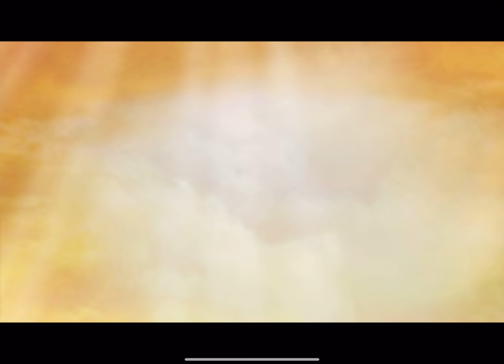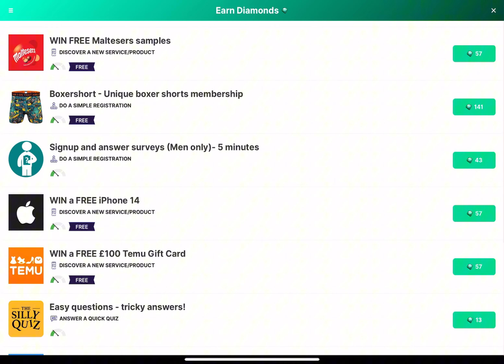playing msm! DID I SUCCESFULLY BREED A G’JOOB?! 😱⁉️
hiii! here is the credits to the music I used in my intro!

Lush Life by: @Zara Larsson